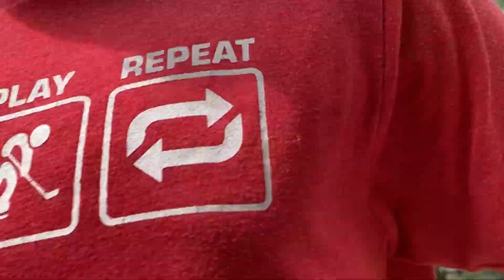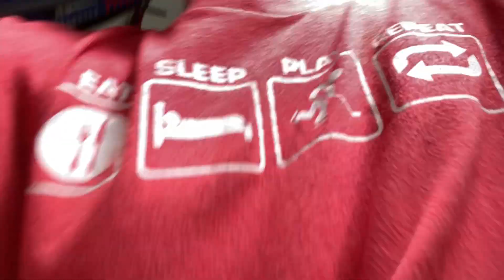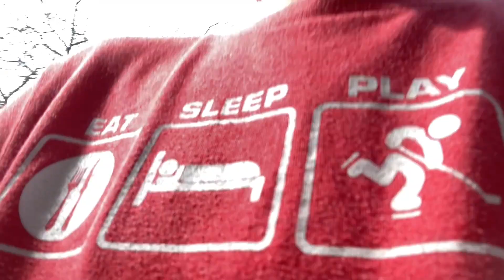A seriesof events tournament